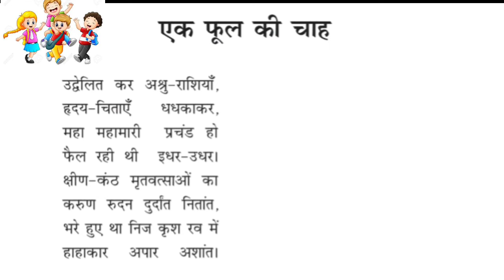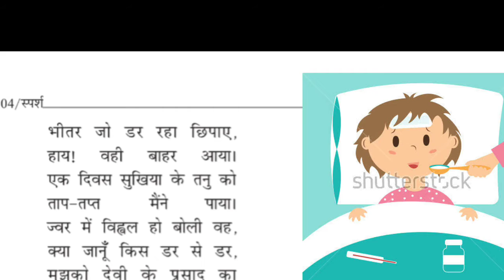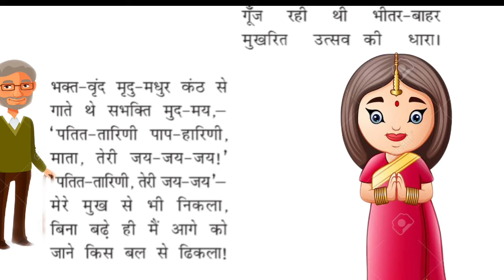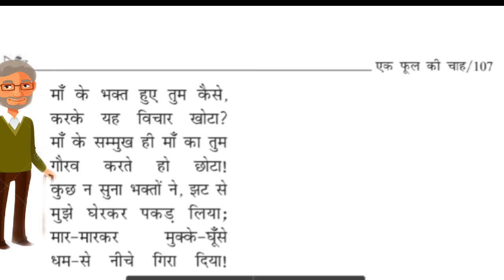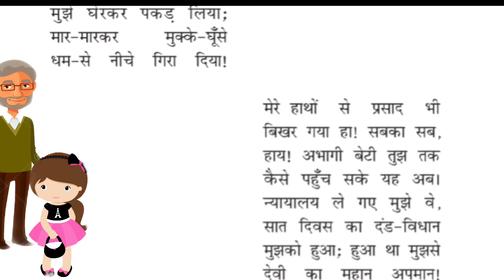एक फूल की चाह कविता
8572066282 Latest tending| simmer party wear |suits# #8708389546

onlineshopping ek phool ki chah class 9 summary क्ह्प्त्र एक फूल की चाह-क्लास 9